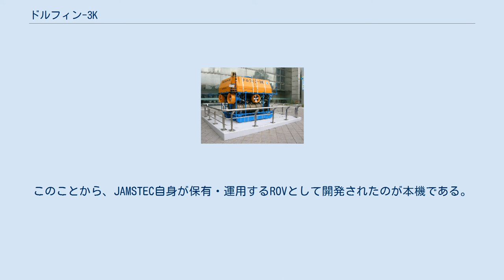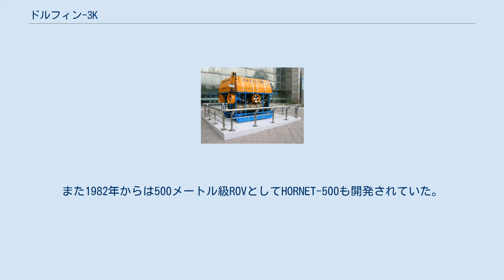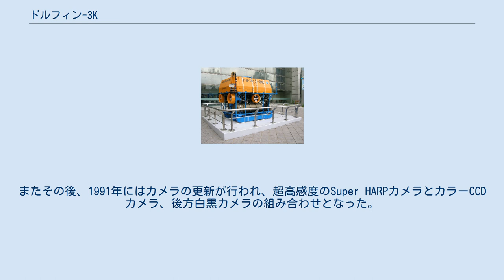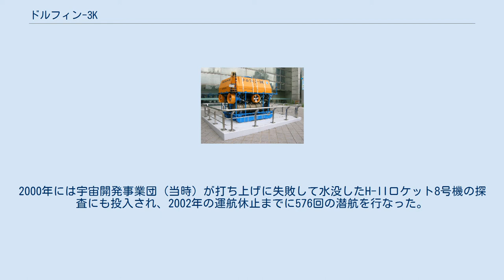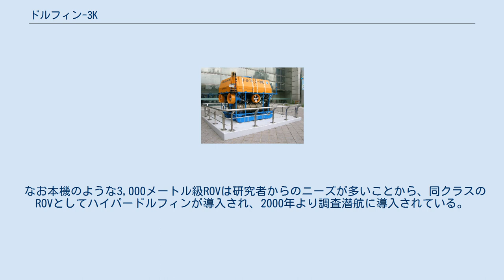ドルフィン-3K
ドルフィン-3Kは海洋科学技術センター（JAMSTEC; 現 海洋研究開発機構）が開発・運用していた有索式・遠隔操作式の無人潜水機（ROV）。
 JAMSTECでは、1981年10月に「しんかい2000」を竣工させて、有人潜水調査船の運用に着手した。
当時、JAMSTECには他に潜水調査船がなかったことから、仮に同船が自力浮上不能になる事故が生じた場合は、アメリカ海軍の3,000メートル級ROVであるCURV-IIIをC-5輸送機によって空輸展開し、救難活動を行うことが計画されていた。
しかしアメリカ軍の協力を仰ぐ関係上、「しんかい2000」の船内生存可能時間内に救助できるかという点で疑義が呈されていた。
このことから、JAMSTEC自身が保有・運用するROVとして開発されたのが本機である。
 無人潜水機としては、既に、1979年に200メートル級ROVの試作機としてJTV-1、1981年には製品化を前提にしたJTV-2の開発によって先鞭がつけられていた。
また1982年からは500メートル級ROVとしてHORNET-500も開発されていた。
これらの実績を踏まえて、開発は昭和57年度より着手され、模型試験などを経て、昭和59年度でビークル本体部が制作された。
 背面からの写真 本機は、当時日本最大にして、最も深い深度で活動できるROVであった。
船上装置とビークル本体、テザーケーブルによって構成されており、中継機（ランチャー）や重錘（ディプレッサー）をもたない有索・自航式ROVとして開発された。
 ビークルは純チタンを用いたフレーム構造で、上部にはシンタクチックフォームによる浮力材を、また下部中心にパワーユニットを配して、浮心・重心間の距離を大きくして安定性を保っている。
動力は電動油圧式であり、油圧供給用の電動機としては、出力40キロワット、2,250V、60ヘルツ、4極、1,740 rpmのかご形三相誘導電動機が搭載された。
またこれによって駆動される油圧ポンプはUchida-Hydromatik A7V78であった。
給電はケーブルを介して母船上より行われた。
センサとしては、前方障害物探査用と方位探知用のソナーを1基ずつ、カラーと白黒のテレビカメラを1基ずつ備えていた。
またその後、1991年にはカメラの更新が行われ、超高感度のSuper HARPカメラとカラーCCDカメラ、後方白黒カメラの組み合わせとなった。
試料採取用としては、機体前部に一対のマニピュレーターを備えており、右手は7自由度のマスタースレーブ方式のマニピュレーター、左手は5自由度のレートコントロール方式のグラバとされている。
 テザーケーブルは長さ5,000メートル、直径30ミリであり、ROV本体を支えるとともに、強力な潮流力にも耐える必要もあることから、JAMSTECと藤倉電線、三井造船の共同研究によって開発された高強度の光ファイバー・電線の複合ケーブルが用いられている。
光通信にはパルス符号変調（PCM）によるデジタル伝送方式が用いられており、ビークルから船上へは400 Mbps、船上からビークルへは900 kbpsで送信されていた。
このような高速デジタル光通信は、ROV用としては当時世界に例を見ないものであった。
 建造は三井造船により行われた。
1986年8月にビークルの組み立てが完了し、1987年1月から8月にかけて、まず「かいよう」により実海面での性能試験が行われた。
続いて1988年1月より「なつしま」での運用訓練が開始され、両船での運用体制が整備された。
 1997年に発生したナホトカ号重油流出事故ではディープ・トウとともに潜航調査に投入された。
また、同年末には1944年に米軍の潜水艦に撃沈された対馬丸の調査を行ない、船影を確認している。
2000年には宇宙開発事業団（当時）が打ち上げに失敗して水没したH-IIロケット8号機の探査にも投入され、2002年の運航休止までに576回の潜航を行なった。
引退後は名古屋市科学館で展示されている。
 なお本機のような3,000メートル級ROVは研究者からのニーズが多いことから、同クラスのROVとしてハイパードルフィンが導入され、2000年より調査潜航に導入されている。